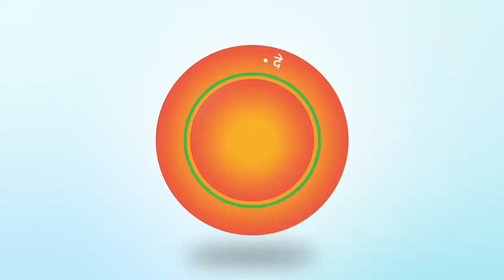20 Oct | Mahila Samman Yojna DevaBhau@DF_#देवेंद्रफडणवीस#devabhau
►SOCIAL MEDIA •

.9423443436